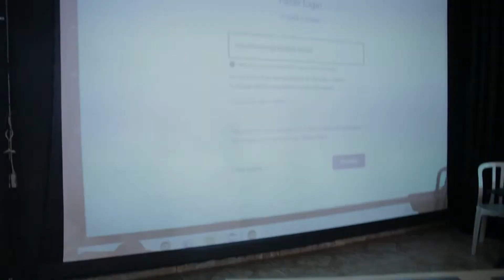Making off da Gravação da Rede de TV LBV- Legião da Boa Vontade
O Cine Favela está nas mídias. 🎥📱📺

Quinta-Feira (30.06)
Mais uma pauta sobre o Projeto Melhor Idade do Cine Favela com Inclusão Digital.
Dessa vez é a Rede de TV LBV Legião da Boa Vontade

Professor @caseoliveirabugscook pode mostrar um pouco da interação dos alunos com a sua oficina de Mídias Sociais que acontece todas as quartas a partir das 9h da manhã na Rua : Pacificador, 288 no Cine Favela Heliópolis.

Oficinas Gratuitas para a Melhor Idade !

Assessoria de Comunicação: @pedro_svf

Cine Favela Heliópolis. Endereço : Rua do Pacificador,288 -Cidade Nova Heliópolis - CEP: 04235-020

Acompanhe as redes do Cine Favela Heliópolis

Vídeo & Edição: edukl4oficial (Instagram)